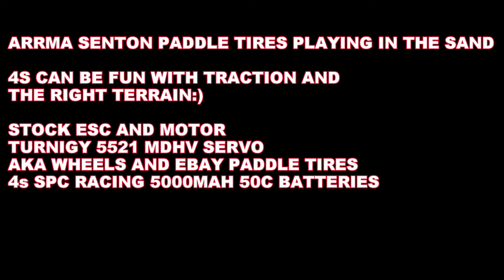ARRMA SENTON PADDLE TIRES IN THE SAND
I normally never run the Senton on 4s, but I used up all my other battery packs earlier in the day running the Nitro Circus MT. I passed this place on the way home and figured I should at least try it on 4s... glad I did, it was a blast.!
I took the Kraton here the next day on 5s and it was almost too much... almost.:)

Stock ESC and motor
Turnigy 5521 MDHV servo
2 2s SPC Racing 5000mAh 50c battery packs
AKA wheels with eBay paddle tires mounted